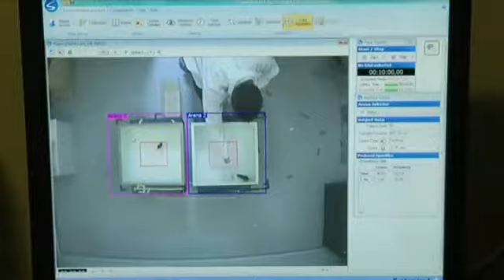Les bénéfices des Omega 3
Les seniors et l'alimentation